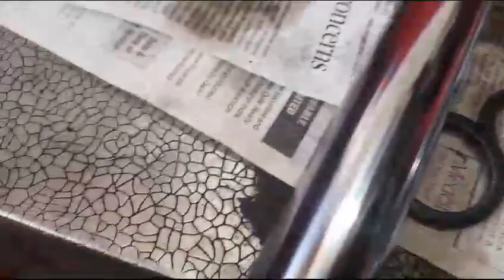KL64A4240(16/11/2023)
Video from Mass Motors